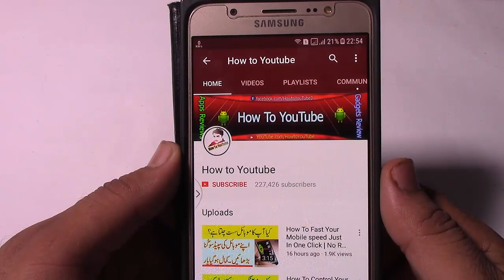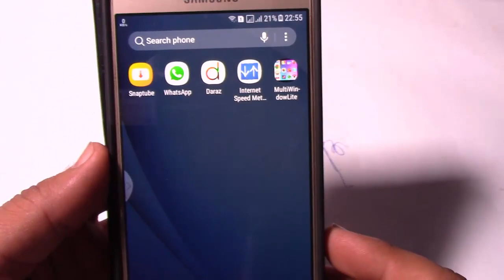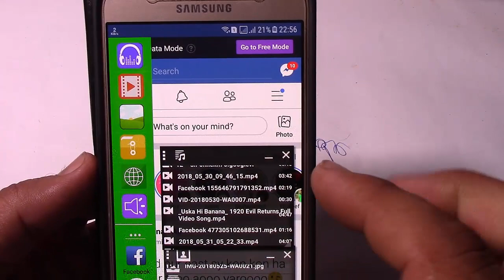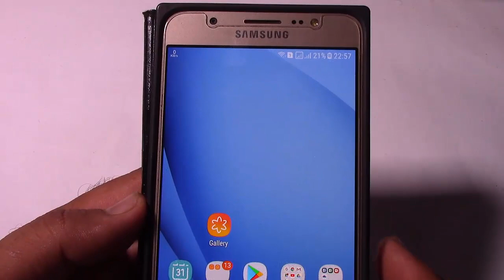Hero Of All Apps On Play Store | Android Device Multi Tasking App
Multi Window : Split Screen (Multi Tasking)

Presently you can utilize two applications or in excess of two applications at a solitary screen.

You can utilize different applications at once in a Screen and no compelling reason to switch errands.

 Multi Window Apps Features

Likewise, By Clicking On These Shortcuts Icons, You Can Easily Switch From One Task To Another During.

** Multi Tasking : Use at least two than applications in a solitary screen

 You can likewise utilize System Apps Shortcut in sidebar And you can utilize it.

Note : This application split your screen at least two than two sections.